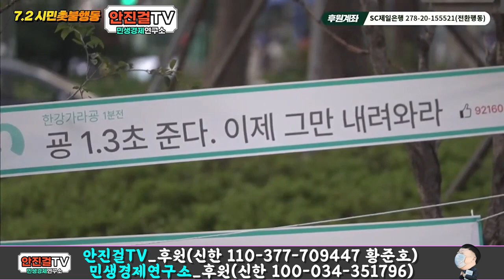[양희삼 목사]_윤석열은 매국노 짓을 멈추라!